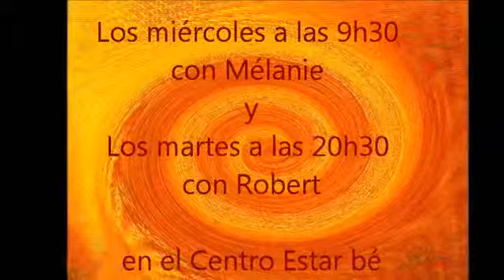danzas africanas temporada 2012-2013 en estar bé